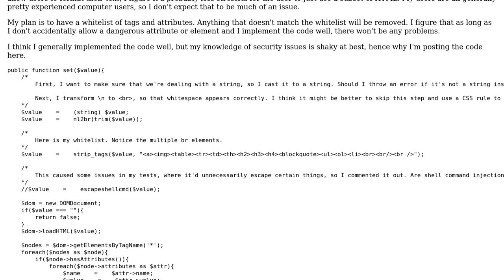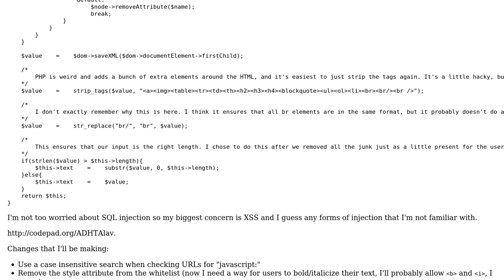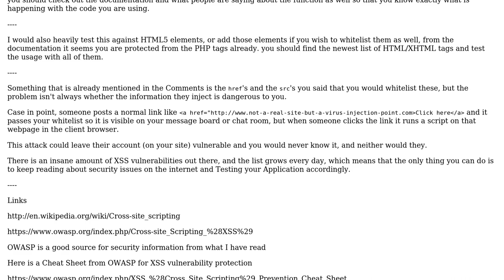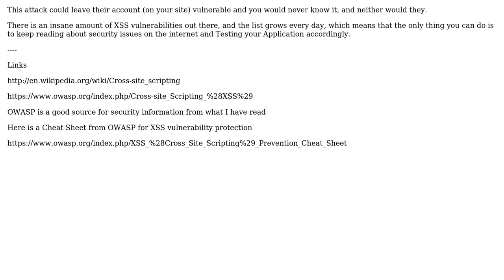Code Review: Allowing users to input a safe subset of HTML (2 Solutions!!)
Code Review: Allowing users to input a safe subset of HTML

With thanks & praise to God, and with thanks to the many people who have made this project possible! | Content (except music & images) licensed under CC BY-SA | Music | Images & others | With thanks to user Sophit user Meredith user Malachi and the Stack Exchange Network Trademarks are property of their respective owners. You are responsible for your own actions.